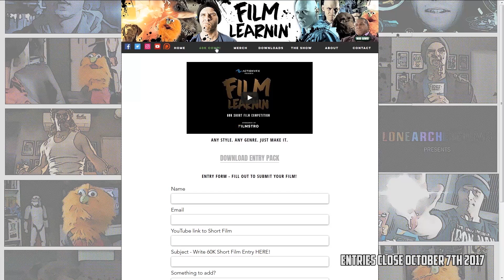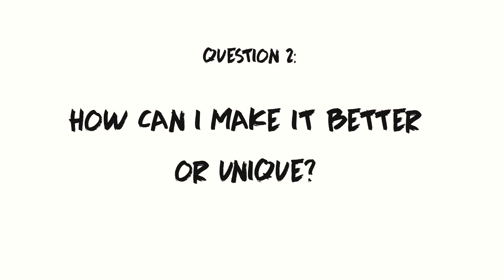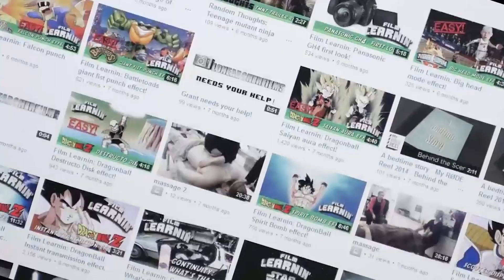Tips to Build a Successful YouTube Channel! | Film Learnin Masterclass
Want to know how to build a successful YouTube channel? let's start with the basics!

20% Annual subscriptions code: MAHGAWD_ANN

Submit your own Film Learnin Sign off by recording yourself:
Saying your name or channel - then following it up with "And until next time, keep learnin" Upload to youtube and send the link to